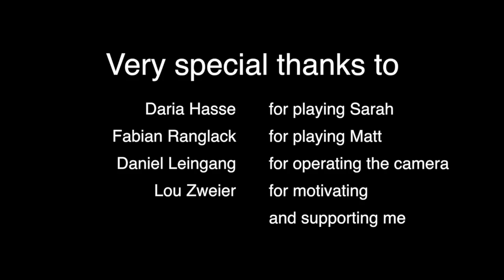Introduction to the NVC Show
I tell you what this channel is going to be about and why you might want to learn this stuff.